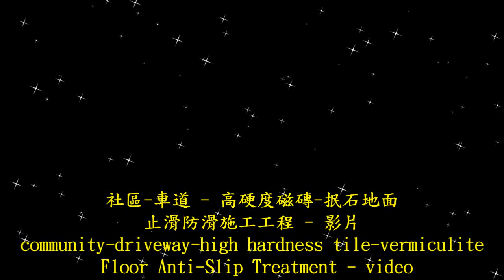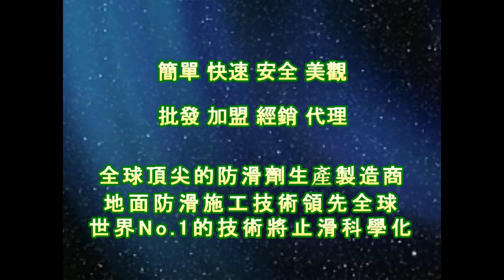1651 社區 車道 高硬度磁磚 抿石地面止滑防滑施工工程